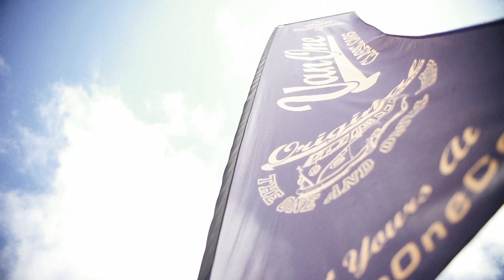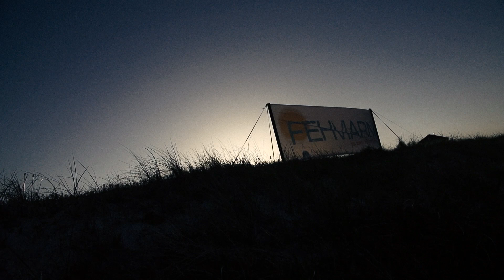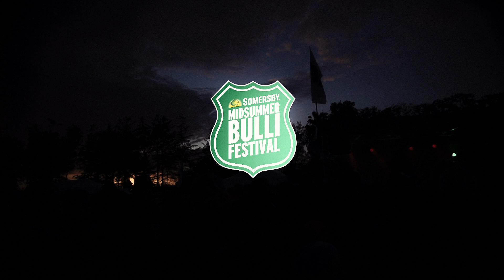Somersby. Midsummer Bulli Festival 2015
Ein ganzes Wochenende „Woodstock“ am Ostseestrand:
800 Bullis, 30.000 Besucher und 1 Heiratsantrag
2. Somersby. Midsummer Bulli Festival auf Fehmarn ein voller Erfolg
Mit ein bisschen Wehmut in den Augen verließen heute mehr als 800 Bullis und ihre Freunde den Südstrand von Fehmarn. Vier Tage lang feierten sie den Traum von der mobilen Freiheit und die kürzeste Nacht des Jahres. Dabei waren alle Generationen des VW-Klassikers – vom liebevoll restaurierten T1 über robuste LTs bis hin zum jüngsten Mitglied der VW Bulli-Familie, dem T6. Aber egal mit welchem Fahrzeug die Bulli-Freunde angereist waren – alle feierten gemeinsam bei entspannter Musik, kühlen Getränken und einem heißen Mittsommerfeuer, das am Samstag Abend nach dem traditionellen schwedischen „Froschtanz“ vor dem Mittsommerbaum entzündet wurde. Insgesamt genossen rund 30.000 Besucher mit und ohne Fahrzeug den „Endless Summer – made on Fehmarn“.
Die Anzahl der Fahrzeuge konnte bei der 2. Ausgabe des Bulli-Festivals mehr als verdoppelt werden – seit Wochen waren die 800 Plätze im Beach-Camp ausverkauft. Damit hat sich das Somersby. Midsummer Bulli Festival schon bei seiner 2. Ausgabe zum größten Bulli-Treffen in Deutschland entwickelt. Aber rund um das Festivalgelände fanden viele Bulli-Freunde noch ein (Stell-)Plätzchen.
Rekordverdächtig war auch die Inselrundfahrt rund um Fehmarn, die am Samstag vom VW Bus Stammtisch Hamburg organisiert wurde und an der fast 250 Fahrzeuge aller Bulli-Generationen teilnahmen – ein eindrucksvolles Bild, das die Zuschauer am Straßenrand restlos begeisterte. Wer bis dahin noch kein Bulli-Fan war, konnte sich dem Charme der Fahrzeuge und ihrer Fahrer spätestens jetzt nicht mehr entziehen.
Die entspannte Atmosphäre am das Mittsommerfeuer führte am Samstagabend sogar dazu, dass „Sascha“ seiner „Claudia“ vor versammelter Festivalgemeinde live on stage einen Heiratsantrag machte – Claudia hat übrigens Ja gesagt.
Veranstalter Torsten Schulze zieht ein ausschließlich positives Fazit: „Das war eine grandiose 2. Auflage. Wir haben unser Ziel mehr als erreicht und sind sehr glücklich,
Hier die Gewinner des Show and Shine Wettbewerbs:
Schönster VW T1 - Pavel Hinrichs
Schönster VW T2 - Hans Jürgen Ufer
Schönster VW T3 - Rob Lang
Schönster VW T4 - Christian Wehn
Schönster VW T5 - Frank Peters
Schönster VW LT - Christopher Schuldt
Bester Hippie Bus - Sandra & Jessica Hoffmann
bester motorsound - David Wahl
Höchste ps zahl - Patrick Jung
Weisteste Anreise - Walter Kreische (Österreich)

midsummerfestival.de